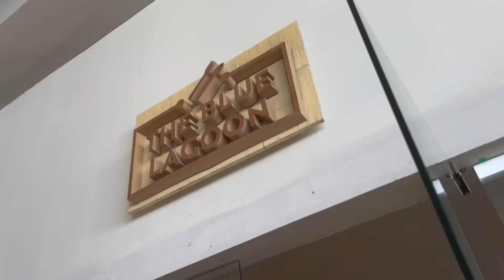Last hot sunny day in Jamaica 🏝️💛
In today’s video was my last full day on vacation with my family. To begin my morning I sat outside on the porch and looked at the beautiful palm trees before breakfast. I ate breakfast with my family at the outdoor buffet and it was delicious. Then I looked at the gift vendor and there were so many different souvenirs. I even bought a bracelet. After I relaxed at the pool with my family we had a candy party, the boys played volly ball and we went swimming. We had a fun beach day and barried Jake in the sand at the beach. For dinner we dined at the indoor buffet and as always Tyson made the dinner so fun with his cheeky smile and chocolate all over his face from his dessert. To end our last night as a whole family on vacation we went to our spot at the upstairs lounge. We talked and remembered the good times we had together!❤️Thank you for watching today’s video and always remember to enjoy the little things in life because the little things in life mean the most 💛

Hi my name is Daisy welcome to the Miracle Family!

About my channel:
My channel is a kid friendly YouTube Channel on my channel I film exciting videos focusing on teen life style content and my health journey along the way! My biggest lesson I have learned from starting YouTube is it’s helped me to grow as a person by putting my self out there after sharing my story❤️

Who I am:
Hi my name is Daisy my hobbies are singing,tik toking of course and journaling. I love to spend time with my family and friends, and travel the world because there’s so much to see. When I’m older I want to major in journalism because I am really good with public speaking and I love writing!

My story:
Miracle Girl! I was born with a medical condition called complete heart block, which means I have a heart condition that affects the way my heart functions. At 6 months old my trike aspect value ruptured in three spots, and I had to have life-saving open-heart surgery at Sick Kids hospital my second home. Over the last 15 years I have dealt with the struggles I have faced to survive. God is giving me many blessings in my life so I can conquer my fears like the fear of more surgeries. 3 years ago on March 17, 2021 I had my pacemaker implanted I didn’t expect this day to come for a long time because for exactly 13 years I was a healthy kid. Until I then found out that I have 2 extra heartbeats that cause a problem with the rithumn of my heart. The solution was to get rid of them I must take medication but this medication also has a bad side effect. Causing me to have a much lower blood pressure compared to normal and ending in dizziness and fainting this is why I needed a pacemaker to pace my heart properly. Unfortunately the last few years I’ve had difficulty with my pacemaker and it has come to a dangerous point where I needed the pacemaker replaced. On Thanksgiving weekend 2023 became the scariest weekend of my life after under going a major heart surgery with complications occurring which caused me to be in extreme discomfort. Thankfully I am fully recovered and I am so incredibly grateful for all of the amazing research Sick Kids has developed asnd my family and friends who are always there to support me 🙏💙

My message:
My message to the world is to enjoy the little things in life because the little things in life mean and the most. Why I would like to share this message with the world is because every day we don’t think about why we are here and have a purpose on this earth. We go through each day not realizing why we are lucky to even wake up in the morning and that’s why I like to show through my videos that the challenges in our lives don’t stop us from finding the good ❤️

Follow my new Tiktok account too thank you so much 😊

Daisy and Charlie - #1 Daisy and Charlie’s Adventures 101

#2 Daisy and Charlie’s Gaming

Credit to all of these YouTuber’s music I used in my video for my intro and background music. Thank you for allowing me to use your intro and background music.

Peace out ✌️